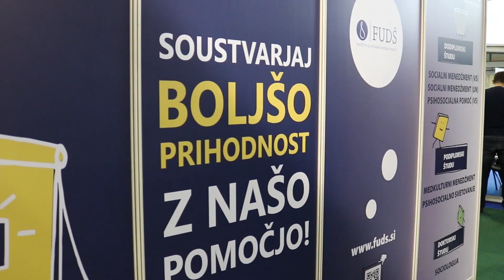Informativa 2020 | FUDŠ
Fakulteta za uporabne družbene študije je letos že tradicionalno sodelovala na največjem Slovenskem izobraževalnem sejmu Informativa. Nekaj trenutkov s sejma vam predstavljamo zgornjem videu.
Fakulteta za uporabne družbene študije ponuja študijske programe na treh stopnjah:
1. DODIPLOMSKI:
 - socialni menedžment (UN)
 - socialni menedžment (VS)
 - psihosocialna pomoč
2. MAGISTRSKI:
 - medkulturni menedžment
 - psihosocialno svetovanje
2. DOKTORSKI:
 - sociologija
Soustvarjaj boljšo prihodnost z našo pomočjo! Fakulteta FUDŠ